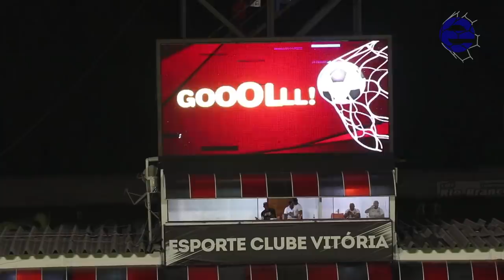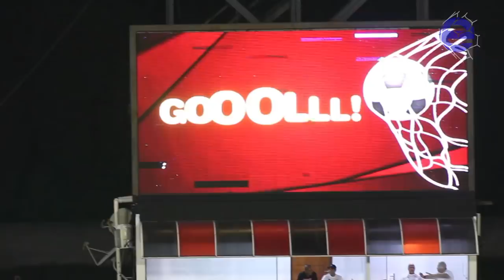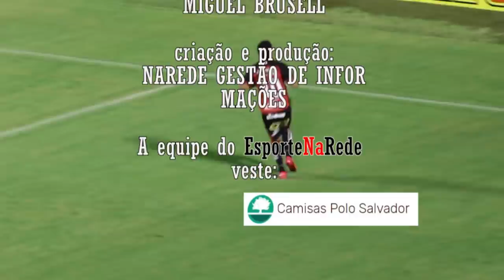Vitória 2 X 1 CRB. Gol de Léo Ceará, Xandão e Alisson Farias (27/2/2020)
Com gols de Léo Ceará e Alisson o Vitória venceu o CRB que marcou com Xandão, na noite desta Quinta (27), no Estádio Manoel Barradas, pela quinta rodada da Copa do Nordeste.